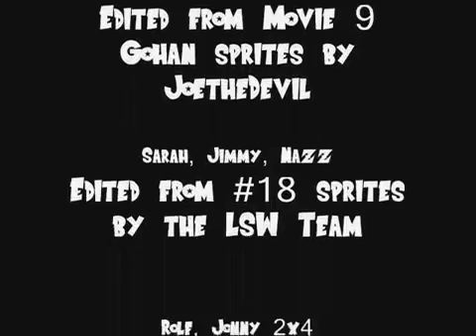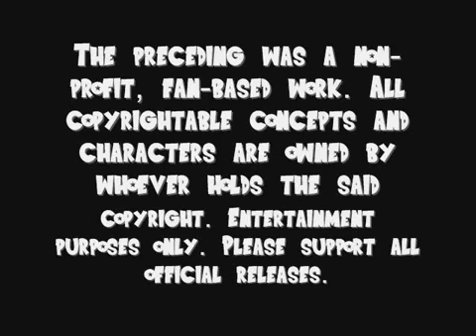EEnE Z Episode 33